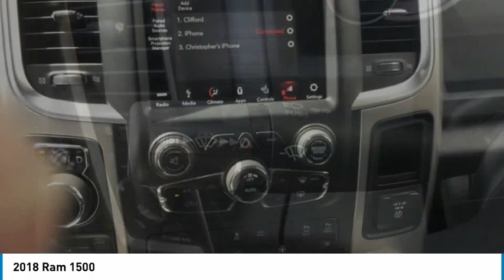2018 Ram 1500 2018 Ram 1500 LP1595A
At Land Rover Scarborough, we pride ourselves on providing you with a dealership experience commensurate with the high-quality luxury SUVs we sell. Our Land Rover dealership near Portland, ME, has an impressive inventory, a dedicated service staff and a flexible finance team on-site to help you no matter what it is you need. The next time you're considering purchasing or leasing a luxury SUV or you need repairs for the car you already drive, let Land Rover Scarborough prove why we deserve your business.

It's easy to get to Land Rover Scarborough at 371 US Route 1 in Scarborough, ME.  pay us a visit from Portland, Biddeford, Lewiston or beyond. We're a proud member of the Goodwin Motor Group that's served Maine drivers for decades, and you can be our next happy customer.

Land Rover Scarborough
371 Route 1

Don't miss this 2018 Ram 1500. It's equipped with great features. You'll want to take this truck home. Make a great choice today.